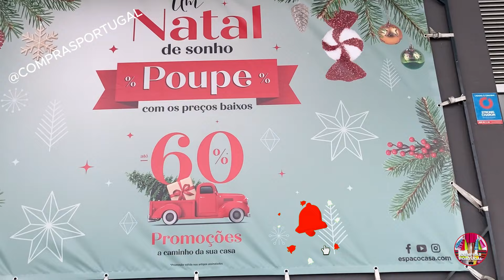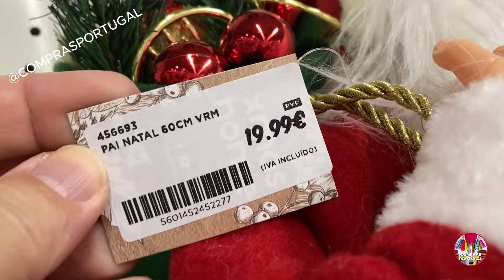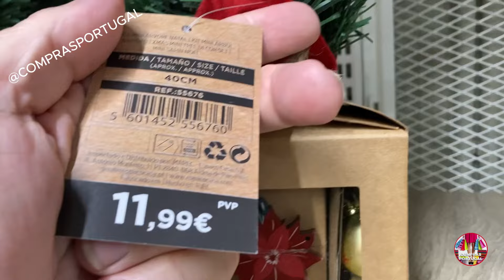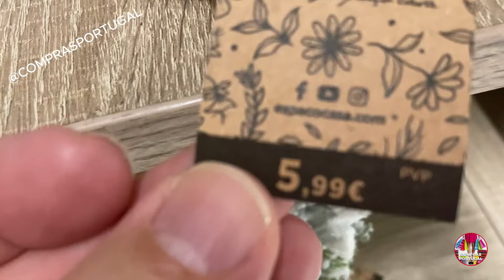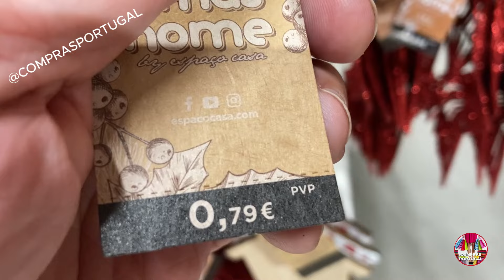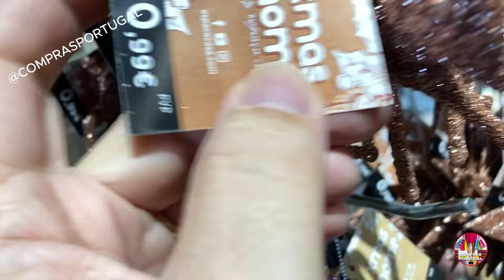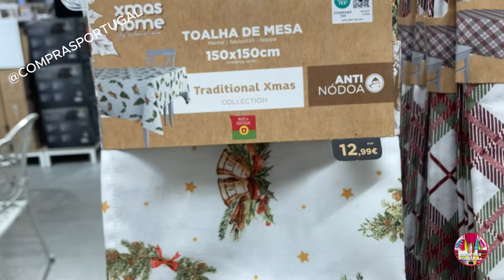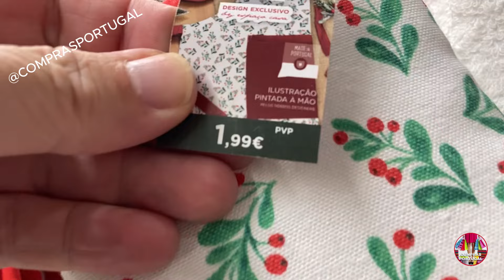NATAL na ESPAÇO CASA - Portugal 2024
"O canal 'Compras Portugal e Espanha' é o seu guia definitivo para explorar o emocionante universo das compras em dois dos destinos mais fascinantes da Europa. Nossa missão é trazer a você as melhores oportunidades de compras, análises detalhadas de produtos e dicas valiosas para aproveitar ao máximo suas experiências de compras em Portugal e Espanha. Seja você um viajante em busca de lembranças autênticas, um aficionado por moda em busca das últimas tendências ou simplesmente alguém que adora fazer compras online em lojas ibéricas, nosso canal é o seu companheiro confiável. Junte-se a nós nesta jornada de descobertas e aproveite ao máximo suas compras na Península Ibérica!"